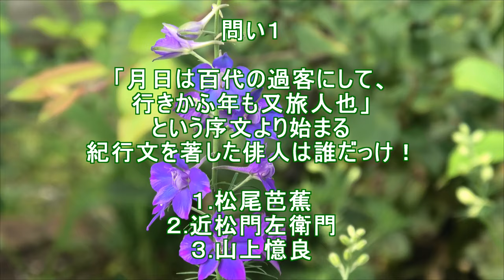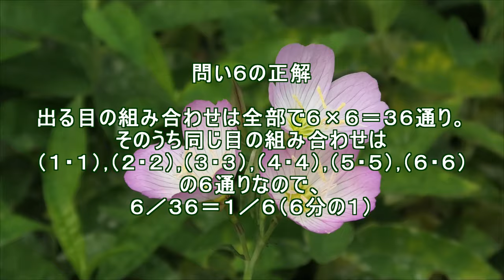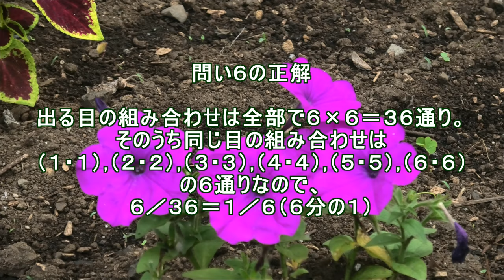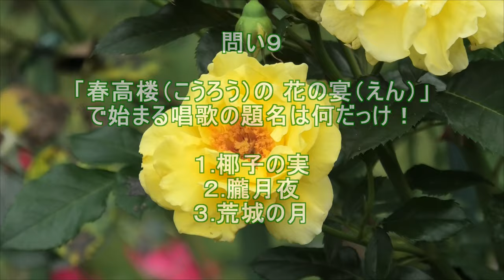毎日やって頭も元気【老化防止の国・数・理・社・etc. 全10問】第１回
老化防止の脳トレです。